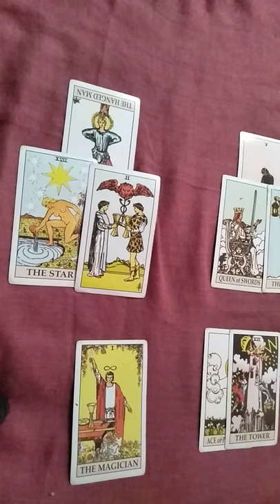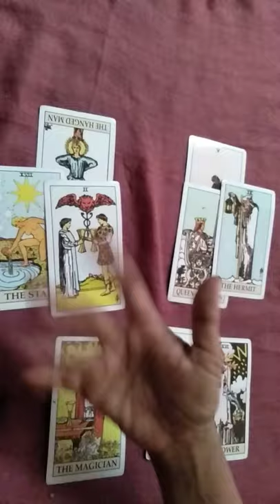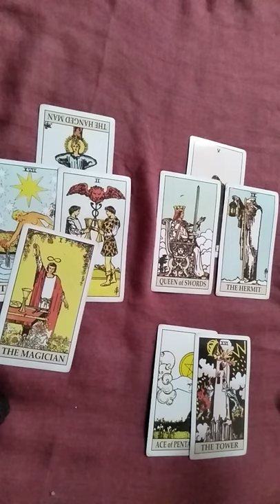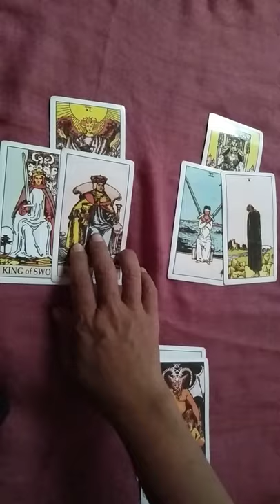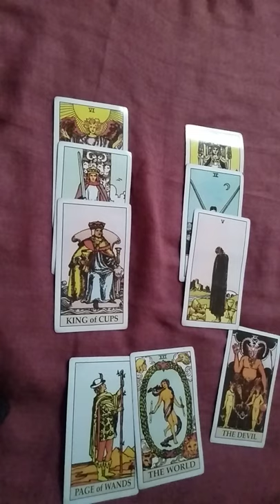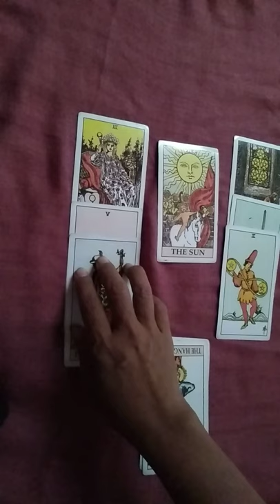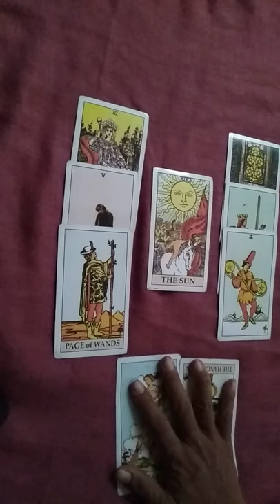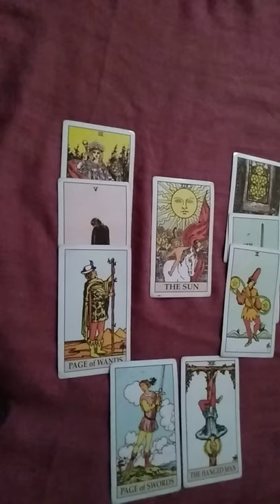Pisces Couple(antara putus&lanjut),Single(dpt pacar), Maried(kputusanku) agust2019